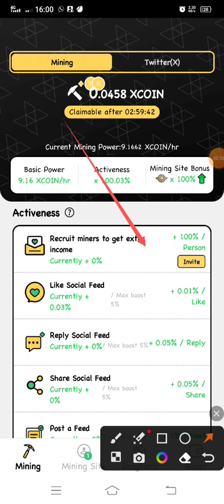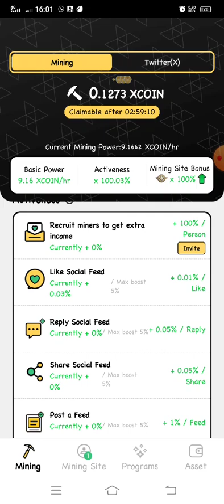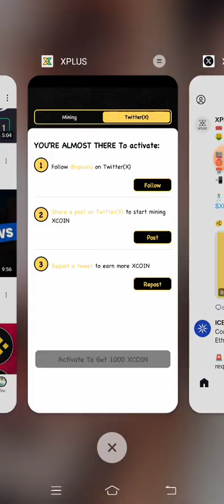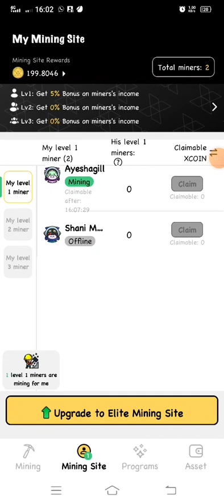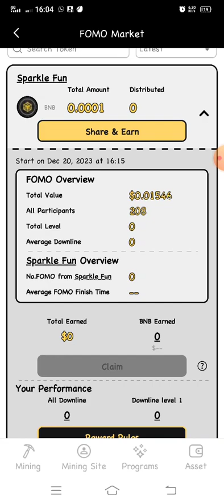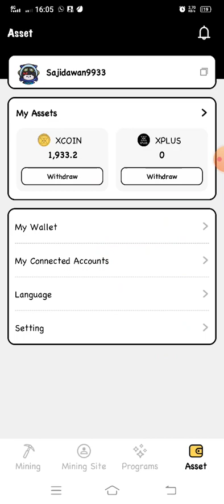new earning project XPLUS free mining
link

💰I just earned $4.88 worth of $XPLUS in just 5 minutes

🔥XPLUS is a free social mining platform that is actively rewarding users. Seize the opportunity to redeem $XPLUS by mining

"🚀 Exciting News! Introducing XPLUS – Your Ticket to Free Mining and Earnings! 💰✨ In this video, I'll walk you through the innovative XPLUS project, where you can mine crypto for FREE and unlock new earning opportunities. Discover the ins and outs of XPLUS, the mining process, and how you can maximize your earnings. Don't miss this chance to dive into the future of earning crypto effortlessly! Watch now and start your XPLUS journey today!